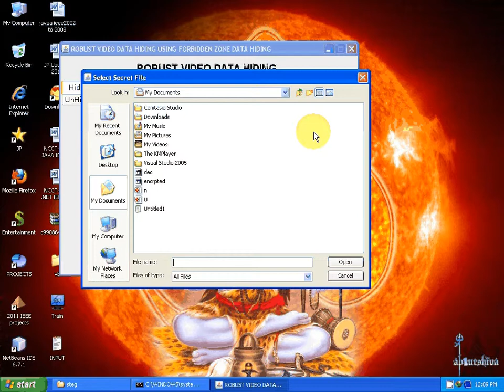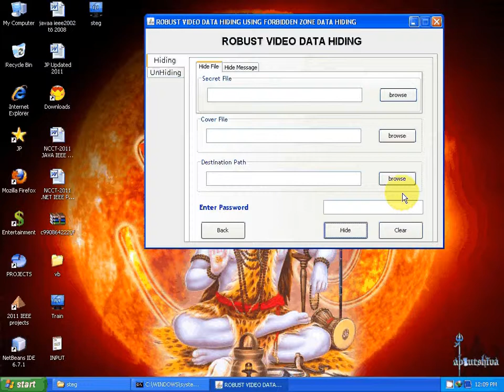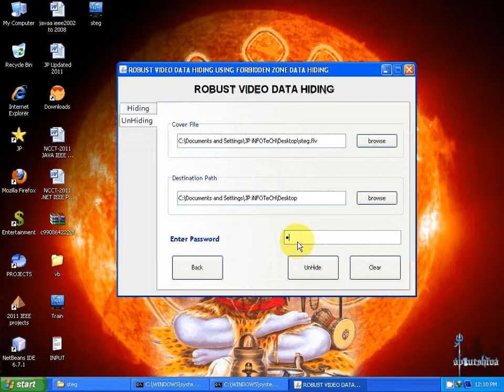Robust Video Data Hiding Using Forbidden Data Hiding.avi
Many wireless communication systems such as IS- 54, enhanced data rates for the GSM evolution (EDGE), worldwide interoperability for microwave access (WiMAX) and long term evolution (LTE) have adopted low-density parity-check (LDPC), tail-biting convolutional, and turbo codes as the forward error correcting codes (FEC) scheme for data and overhead channels. Therefore, many efficient algorithms have been proposed for decoding these codes. However, the different decoding approaches for these two families of codes usually lead to different hardware architectures. Since these codes work side by side in these new wireless systems, it is a good idea to introduce a universal decoder to handle these two families of codes. The present work exploits the parity-check matrix (H) representation of tailbiting convolutional and turbo codes, thus enabling decoding via a unified belief propagation (BP) algorithm. Indeed, the BP algorithm provides a highly effective general methodology for devising low-complexity iterative decoding algorithms for all convolutional code classes as well as turbo codes. While a small performance loss is observed when decoding turbo codes with BP instead of MAP, this is offset by the lower complexity of the BP algorithm and the inherent advantage of a unified decoding architecture.